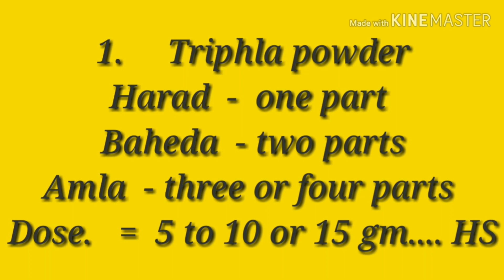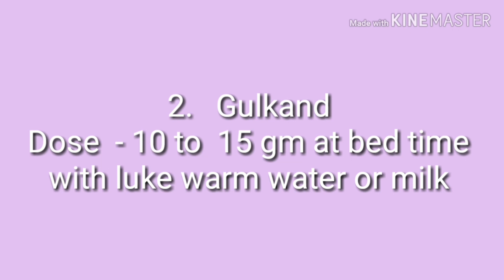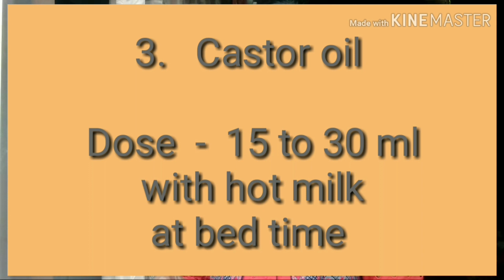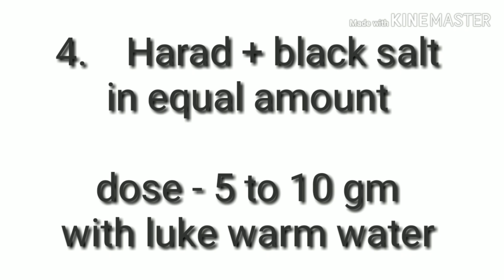Constipation|| Solution of Constipation||कब्ज़ || By Dr. Baby Sharma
This video is all about the constipation.Solutions of Constipation.